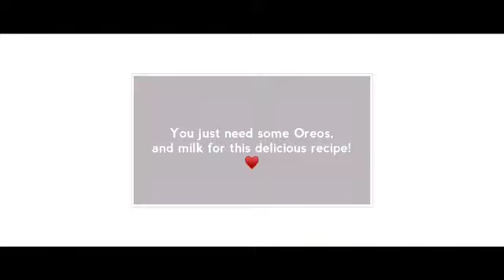Homemade Oreo Ice Cream Recipe, with two ingredients only🍦|| Easy Cooking with Jasbeer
You just need some Oreos,and milk for this delicious recipe🌹

Satsrikal everyone🌺🙏🏻Welcome to my channel..My name Is Jasbeer Kaur and today I am sharing Oreo ice cream recipe with only 2 ingredients👌🏻😋I hope you like it,Please like share comment full watch and subscribe to my channel don't forget to press the bell icon too for more such yummy recipes🙏🏻😊

Please like and full watch🙏🏻👍🏻

With love,Jasbeer💖